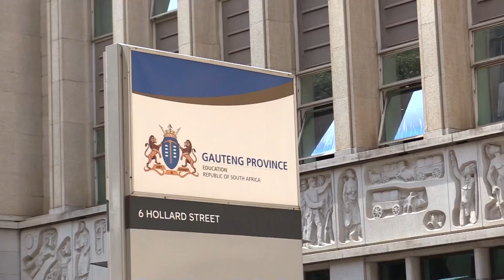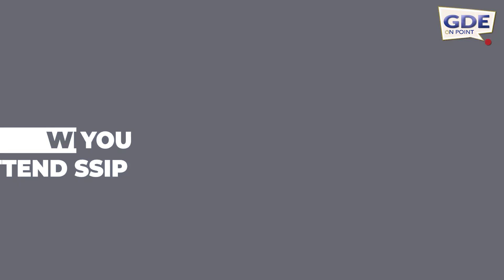GDE on Point S02E03 - SSIP Classes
Welcome to the Gauteng Department of Education’s brand-new education news series ‘GDE On Point’, where we keep you updated with on the latest news, events, campaigns and programmes within our schools and districts.

Have you heard about our Secondary School Improvement Programme (SSIP)? In this programme, we visit Bophelong Secondary School in the Vaal where matriculants several schools in the area gathered to attend SSIP classes.

We spoke to these matrics about how SSIP classes benefit them, especially as they prepare to write their examinations.